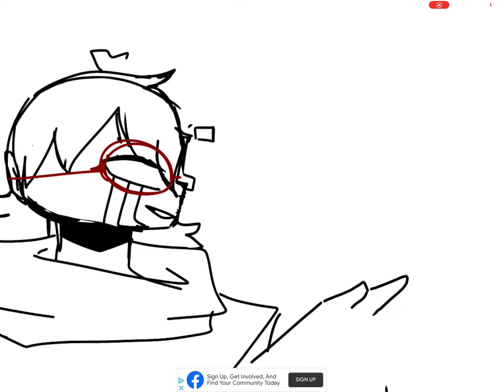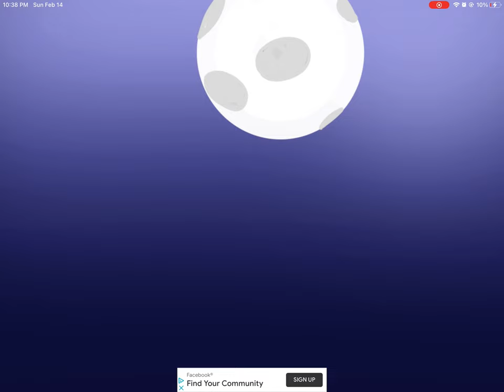[gs!au] happy valentines!!♡♥︎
IT’SS GONNA SSNOWO HAAHHA